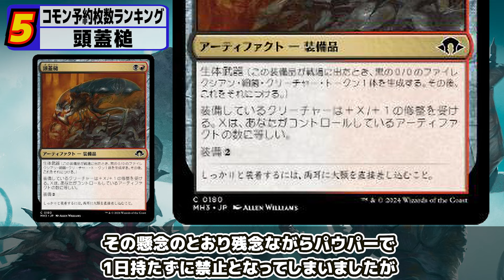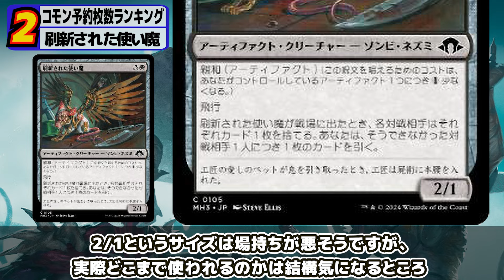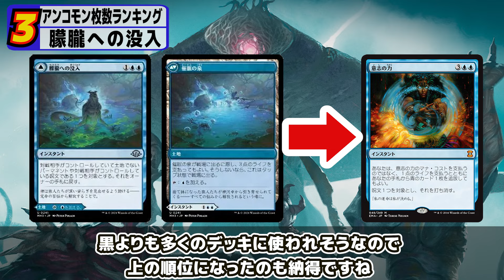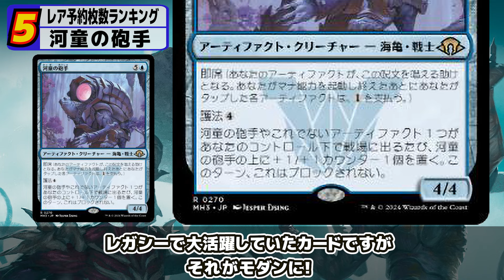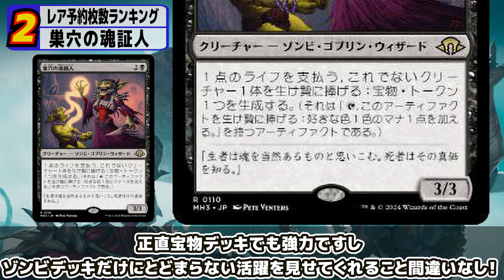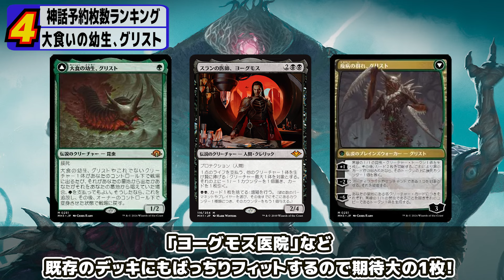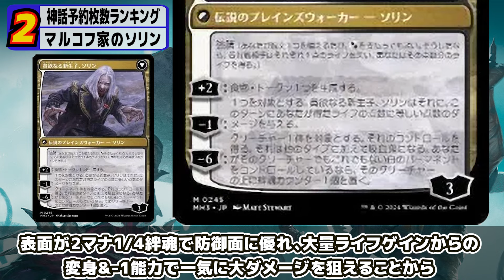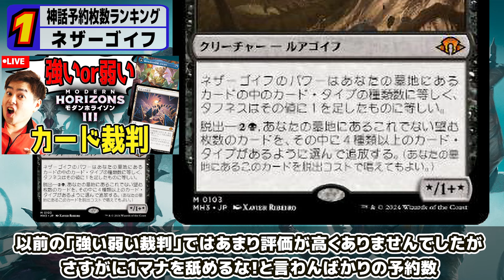【MTG】下環境に革命が!!『モダンホライゾン3』レアリティ別予約カードランキング!!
◆【トロピ大塚＆いってつ参戦！】デラックス！休日統率者交流会

◆モダン最強を決める戦いが“東西”で幕をあける―――